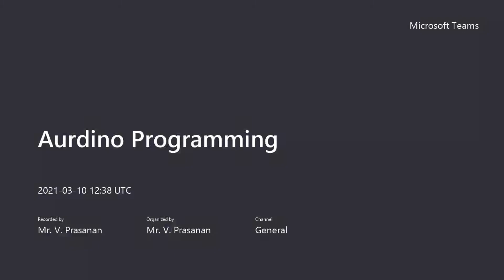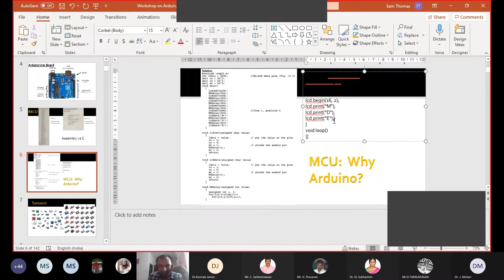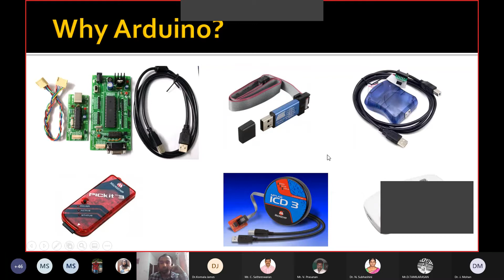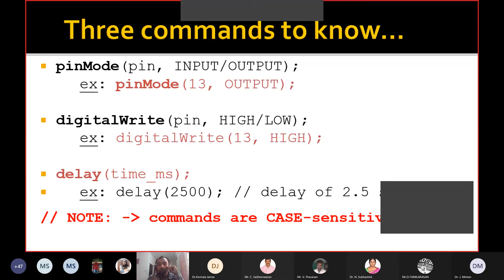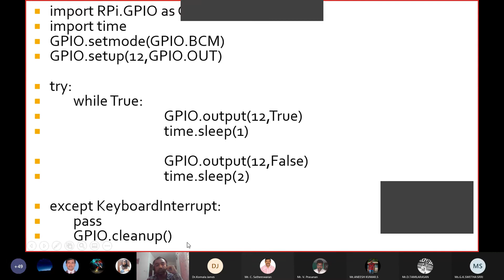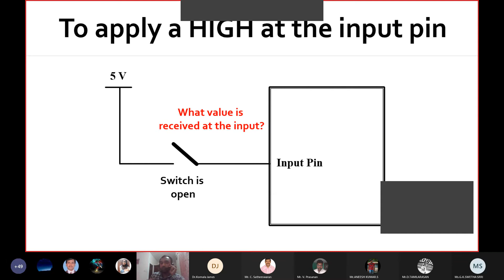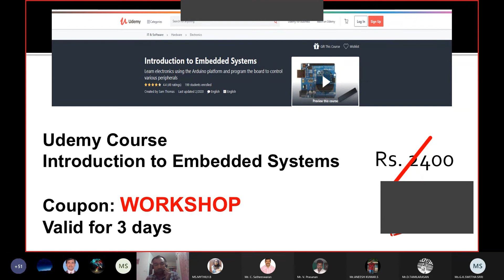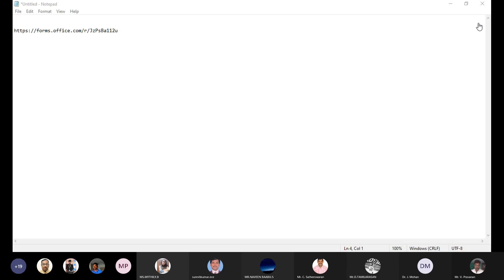Aurdino Programming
Resource Person
Mr. Sam Thomas
Research Scholar,
CEG Campus, Anna University.
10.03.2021